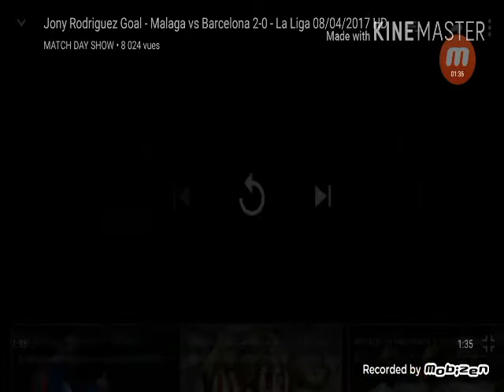But Jony Rodriguez Malaga Barcelone